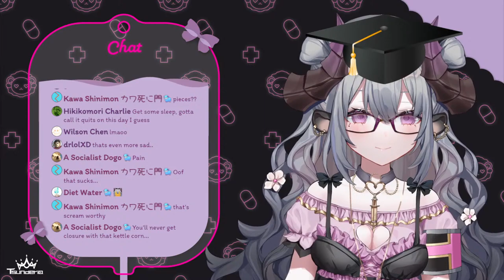【Peggle】this game takes up 80% of my brain space【Tsunderia】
They are not required but greatly appreciated :3

Please send your dying questions!

💜 Follow my rules, sheeple! 💜

1. Please do not talk/ask about any personal information.
2. Please be nice and respectful to other viewers.
3. Please do not have personal conversations in the chat.
4. Please do not bring up other streamers/streams unless I talk about them first.
5. Please do not make overly sexual remarks. (I will not hesitate to make an example out of you)
6. Likewise, please do not talk about me or my stream in other streamers' chat.
7. Excessive backseat gaming is not necessary, I will ask you all for help if I need it.
8. Ignore/block/report anyone breaking the rules above.

💜 Hashtags 💜
General
Art
Live
Meme
R-18
Fan Name: Sheeple (heh heh..)

Gifts / ギフト
TalentName c/o Tsunderia
713 W Duarte Rd Unit G #502

使用BGM
□DOVA-SYNDROME